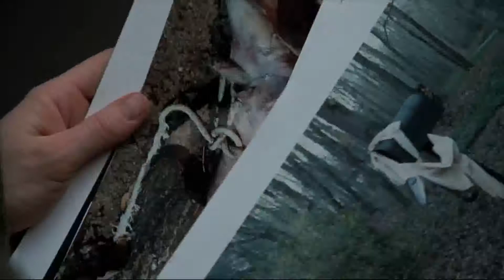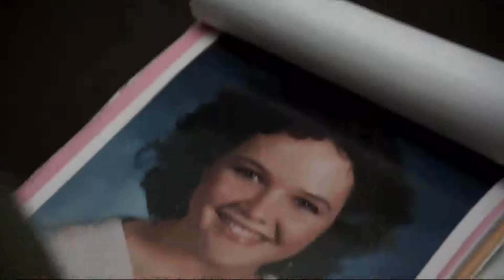Silence of the lambs FBI Training